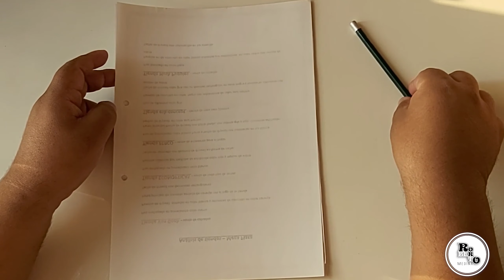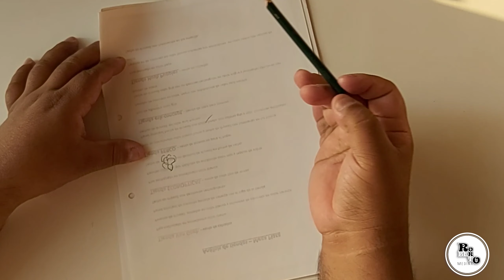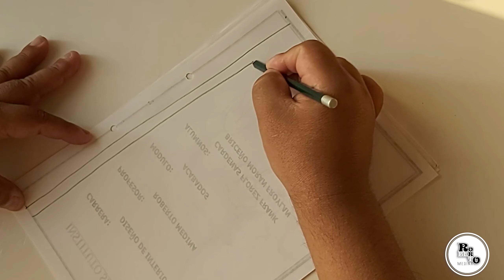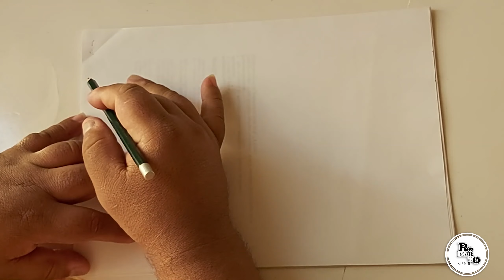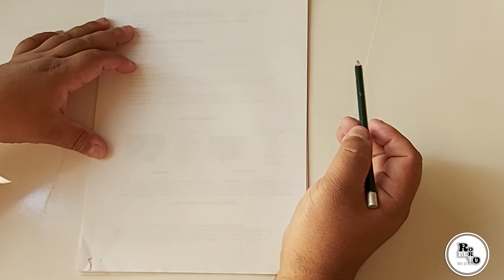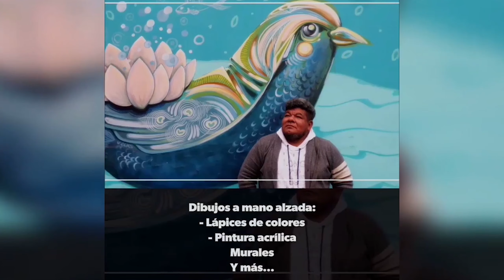Ejercicios para aprender a dibujar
¿Quieres explotar tu don para dibujar, pero no sabes por dónde empezar? Aquí te dejo un tutorial con el que podrás iniciarte en este mundo del arte.